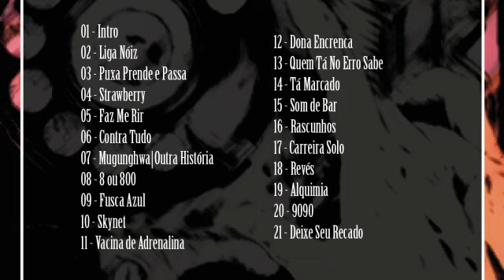0800 Crew - Skynet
Álbum Liga Noiz
Artista 0800 Crew
Faixa 10
Musica Skynet

                                    U.D.R.R